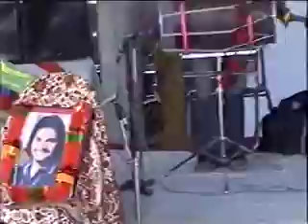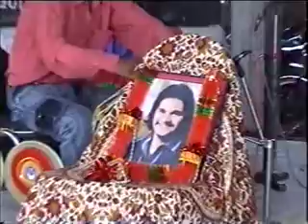Laddu Golian Wala - Joga Singh Dosanjh Mela Live 2007 (Part 4)